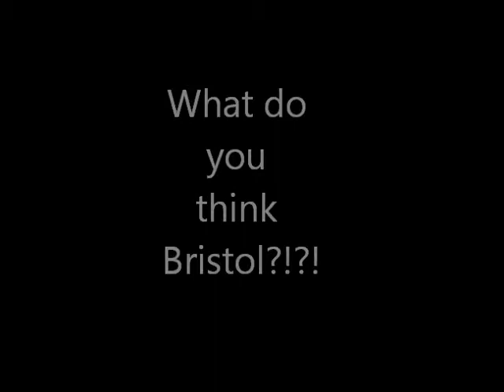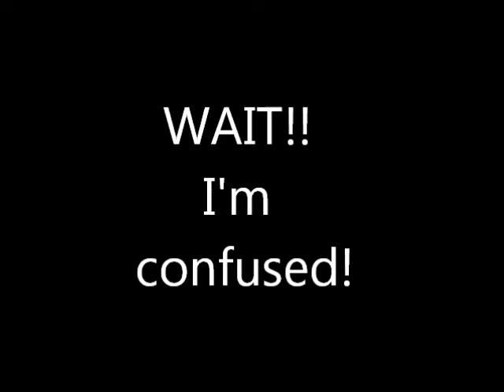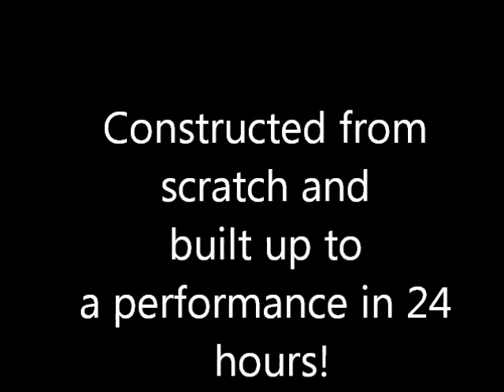UoB PantoSoc The Wizard of Oz Trailer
University of Bristol's Summer Pantomime is May 4th at the United Reformed church in Redland Bristol! The show is completely free and will be the most epic show panto have put on in 24 hours in 2013!